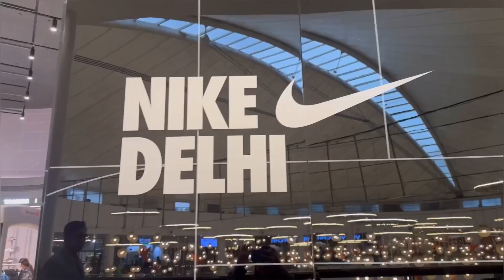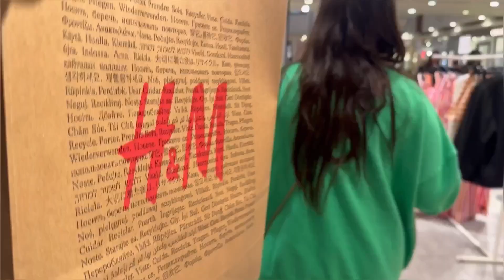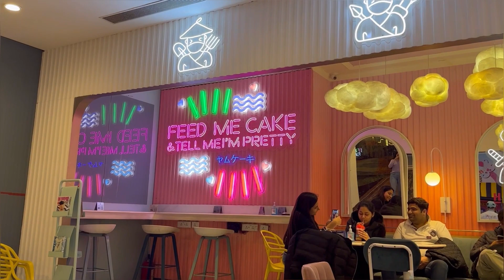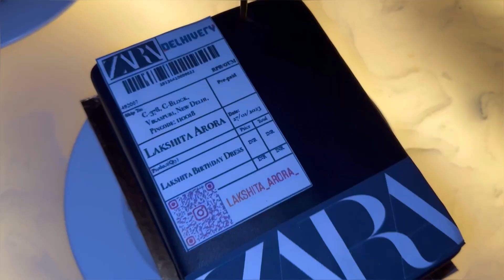Shopping Experience at DELHI select city walk Saket | nike flagship store | cafe | birthday shopping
Hey you!

it was my best friends birthday and as a tradition we went for birthday shopping. we went to select city walk Saket where the nike flagship store is.
Our experience was very nice at the store and also next day celebrated her birthday. It was a fun experience.